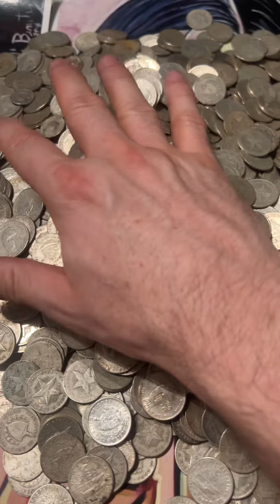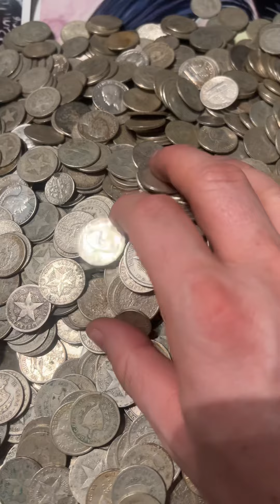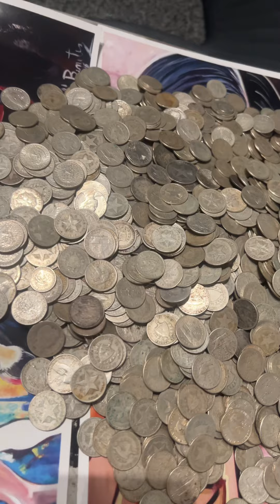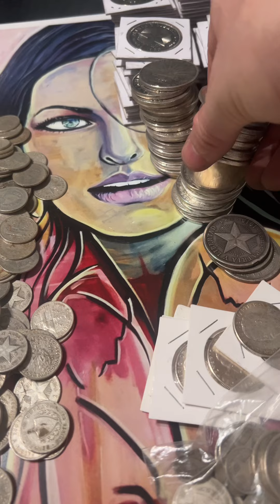Un mar de monedas…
Si te gustan las monedas de la época de los piratas en el mar caribe y del mundo, este canal es hecho para ti…

Coleccionando monedas
Coleccionar monedas
monedas raras
historia de la moneda
Valores de monedas
Identificación de monedas
Subastas de monedas
Entusiastas de las monedas
el pirata de cuba